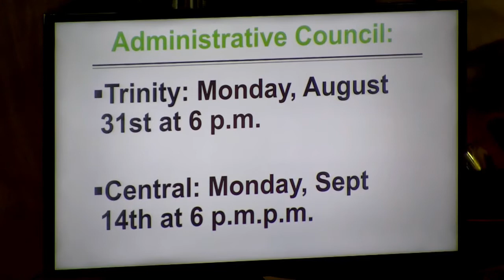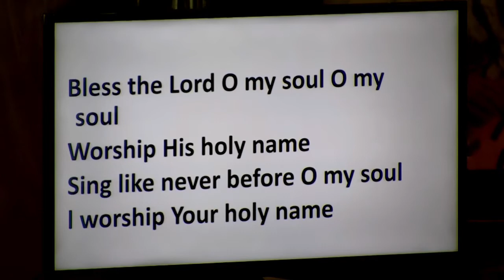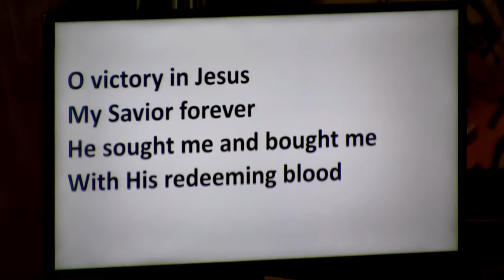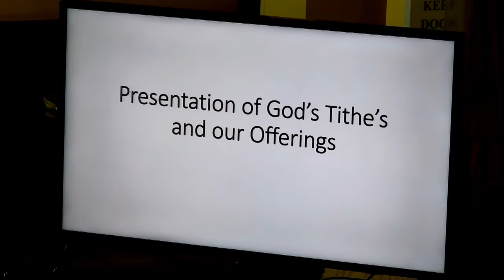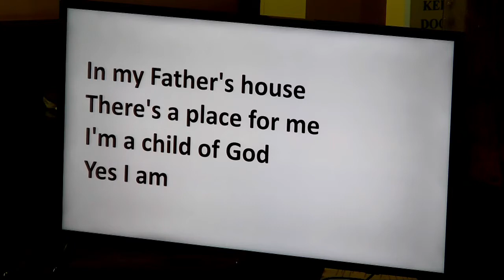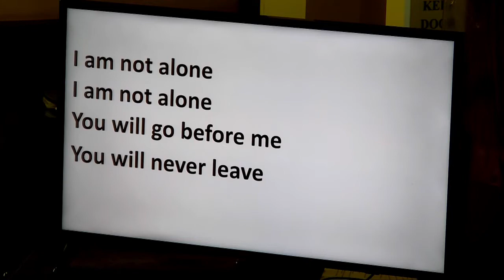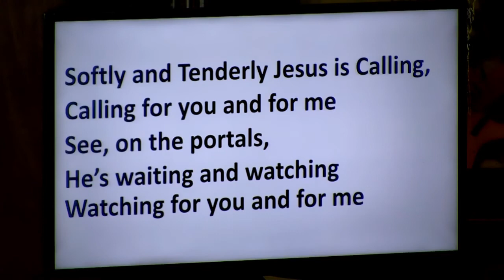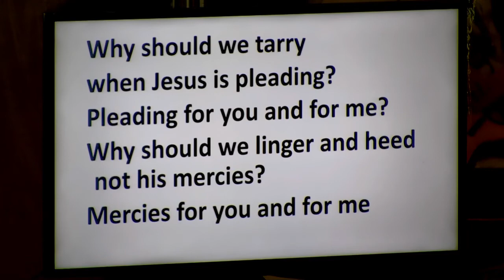Central United Methodist Church Fairmont, WV 8 23 2020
Fairmont, WV
Worship Service August 23, 2020

PRELUDE                    “10,000 Reasons"
CCLI Song # 6016351 Jonas Myrin | Matt Redman © 2011 Atlas Mountain Songs (Admin. by Capitol CMG Publishing) sixsteps Music (Admin. by Capitol CMG Publishing) Thankyou Music (Admin. by Capitol CMG Publishing) worshiptogether.com songs (Admin. by Capitol CMG Publishing) For use solely with the SongSelect® Terms of Use.

OPENING PRAYER

CALL TO WORSHIP         “Victory in Jesus”
CCLI Song # 1259 Eugene M. Bartlett © Words: 1939 Mrs. E.M. Bartlett. Renewed 1967 Albert E. Brumley And Sons (Admin. by ClearBox Rights, LLC) Music: 1939 Mrs. E.M. Bartlett. CCLI License # 11042915

GOOD NEWS FOR GOD’S CHILDREN

PRESENTATION OF GOD’S TITHES AND OUR OFFERING/THE LORD’S PRAYER

DOXOLOGY          “Praise God, from Whom All Blessings Flow”
PUBLIC DOMAIN

WORSHIP               “Who You Say I Am”

CCLI Song # 7007821 Austin Davis | Ben Davis | Dustin Sauder | Grant Pittman | Kari Jobe | Marty Sampson | Mia Fieldes
•© Kari Jobe Carnes Music (Admin. by Capitol CMG Publishing) Worship Together Music (Admin. by Capitol CMG Publishing) Be Essential Songs (Admin. by Essential Music Publishing LLC) Upside Down Under (Admin. by Essential Music Publishing LLC)
•Small City Music (Admin. by Music Services, Inc.) A.L.K.D. Music (Admin. by Watershed Music Group) Benjamin Davis Publishing (Admin. by Watershed Music Group) Watershed Music Publishing (Admin. by Watershed Music Group) For use solely with the SongSelect® Terms of Use. CCLI License # 11042915

SERMON

SCRIPTURE

SONG                 “Softly and Tenderly Jesus is Calling"

Public Domain

BENEDICTION